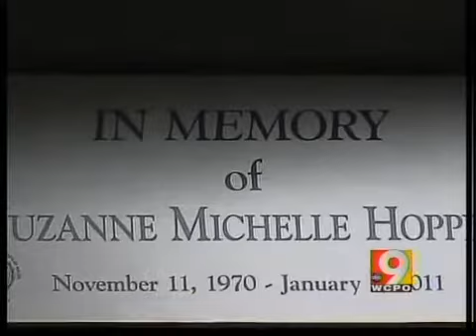Clark Co. sheriffs know what it's like to lose a teammate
Sheriffs share their grief for fallen officer